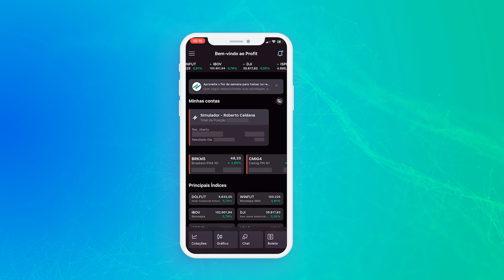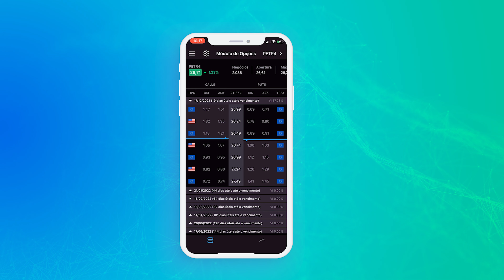Update News Mobile - Módulo de Opções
Neste Update News vamos te apresentar uma grande novidade no seu Profit Mobile. O novo módulo de opções para o Profit Mobile! Acompanhe!

* Módulo de Opções está disponível de forma nativa somente na versão ProfitPro.